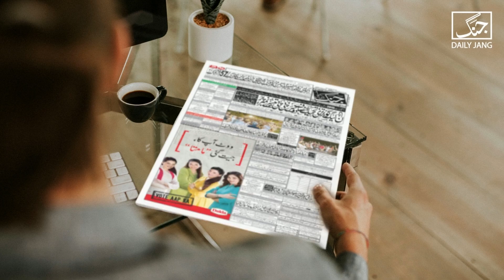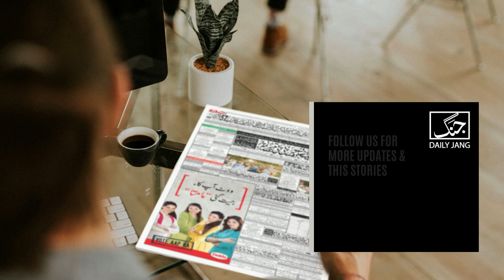How to get rid of dandruff - Sar ki khushki se kese mehfooz raha jaye?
Dandruff Treatment at Home, Easy Home Remedies To Get Rid Of Dandruff